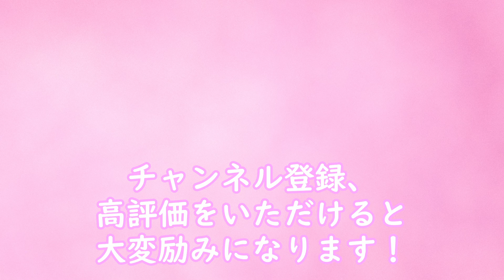もうすぐ４か月の赤ちゃん&ママが、ばあばに買ってもらったジムで遊び倒す！おなら&う〇ち攻撃炸裂！ｗ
ばあばにプーさんのジムを買ってもらいました！
届いて早々ママと娘が一緒に遊んでいます！
うれしくて、おなら&う〇ち攻撃炸裂！！ｗｗ
お買い物に行ったときも鏡に興味津々なので、楽しそうです♪
ばあばありがとう♪
※音声にばらつきがあるため、今回はBGM小さめです♪

娘もお出かけに慣れてきたため、少しずつお出かけ動画を撮影できればと思います♪
また、成長の記録として、日常の娘の様子も投稿できればと思います！
娘が嫌がったら非公開にしますけどねｗ

ちょっぴり動画編集も慣れてきましたが、
まだまだ精進いたします☆
どうか温かい目で見守っていただけると嬉しいです。

ポチっと押していただけると、動画の視聴がしやすくなりますよ☆彡